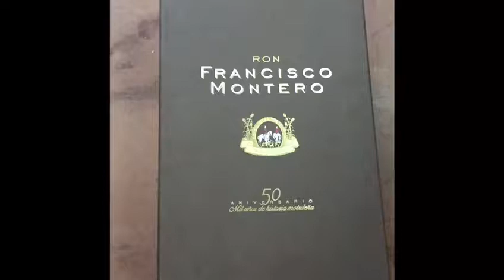Ron Francisco Montero 50 Aniversario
Compartimos con vosotros esta preciosa edición limitada del ron Premium granadino Francisco Montero 50 Aniversario, del que solo se han lanzado al mercado 7000 botellas numeradas que vienen presentadas en un elegante estuche. Su color es ambarino dorado, con aromas a fruta exótica escarchada, especias dulces, nuez, avellana y ligeros ahumados. Al paladar es suave aterciopelado, amplio, equilibrado, con un buen balance gustativo y un final fino y delicado